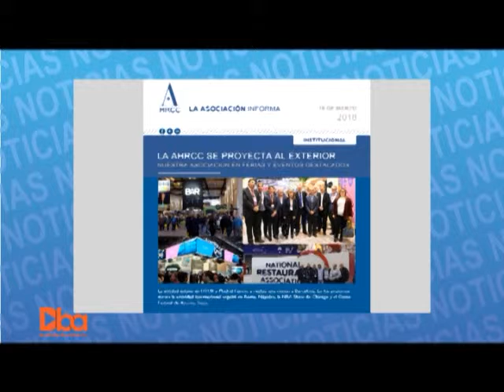DBA: Programa N° 496: 1 de abril 2018: Noticias.